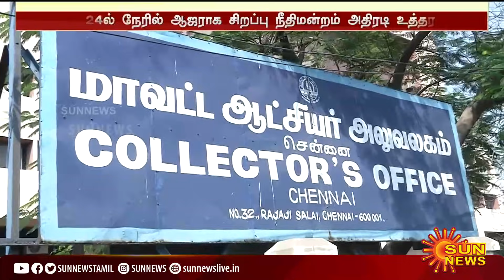அதிமுகவில் இருந்து புகழேந்தியை நீக்கிய வழக்கில் ஓபிஎஸ், இபிஎஸ்-க்கு சம்மன் - நேரில் ஆஜராக உத்தரவு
Pugalenthi | OPSEPS | PugalenthiADMK | அதிமுகவில் இருந்து புகழேந்தியை நீக்கிய வழக்கில் ஓபிஎஸ், இபிஎஸ்-க்கு சம்மன் - நேரில் ஆஜராக உத்தரவு